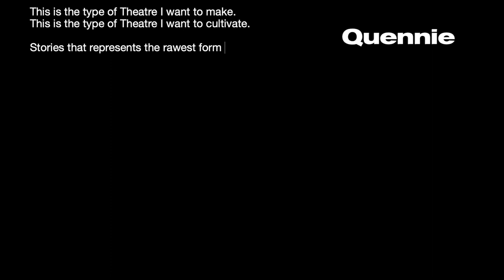Meet The Old Vic Theatre Makers 2020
In 2020, we are transforming our annual Summer School into Old Vic Theatre Makers; a free six-month online programme for 18–25 year olds to develop creative connections and create a toolkit to discuss and make theatre in the midst of our changing society.

Meet the 22 young people who are this year's Old Vic Theatre Makers